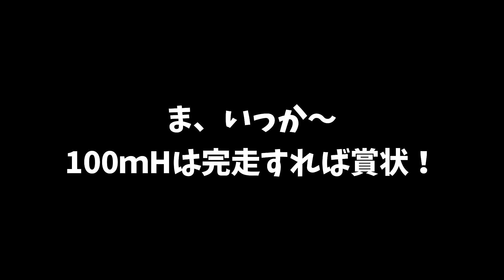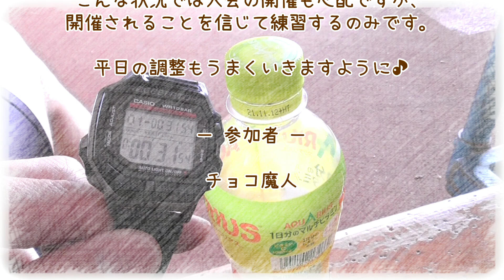【マスターズ陸上】北陸実業団に向けて、アプローチ改善に取り組む週末 合同練習 2021/05/08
石川県選手権からまだ数日。
たった数歩でレースを台無しにしてまだ傷心モードですが、次に向けて前を向かないといけません。

次はいつ以来か記憶にないほど久しぶりにエントリーした北陸実業団。
しかも、何を迷ったか200ｍという超苦手種目…
いくつになっても200ｍの走り方って理解できません（汗）。

余力あましても仕方がないので、150ｍのつもりでぶっこんできます♪

効果音ラボ様、DOVA-SYNDROME様、いらすとや様、Pixabay様、えふすと f-stock様